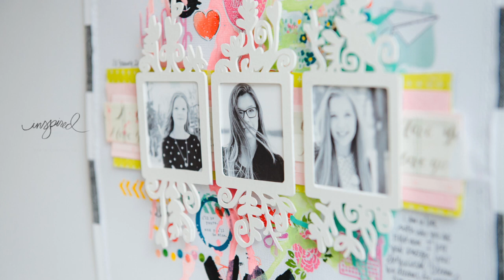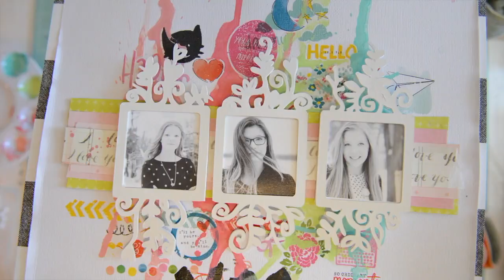Inspired Layout YES! by Wilna Furstenberg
This is where you can find the related products and more photos of the project.

In this video, Wilna Furstenberg will show you her scrapbook process in creating a very artistic page with rub on transfers and gouache paint.

Wilna